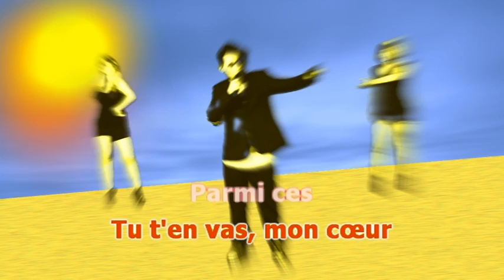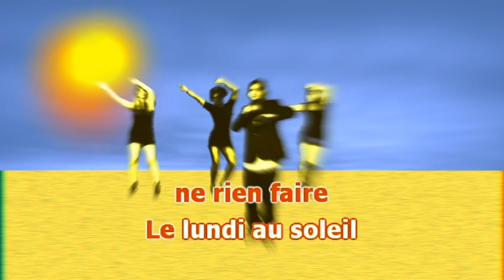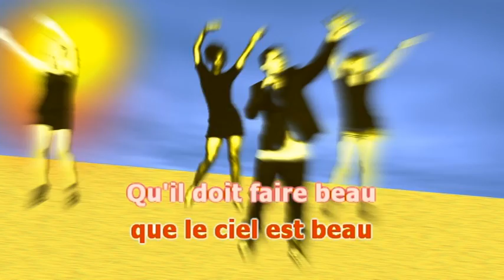CLAUDE FRANCOIS LE LUNDI AU SOLEIL